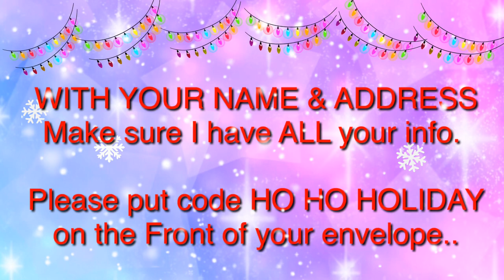SPECIAL GIVEAWAY INFO FOR 2020 & HOW TO ENTER | FIRST DRAWING IS THANKSGIVING DAY ! 11-17-19